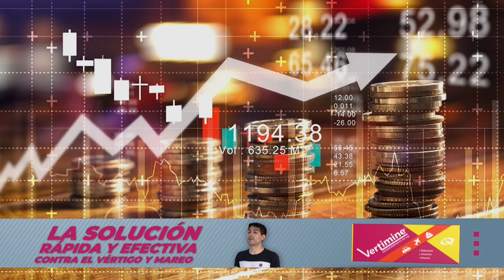Emisiones de bonos y financiamiento del Estado - Parte 1